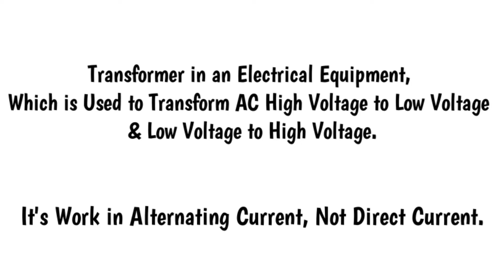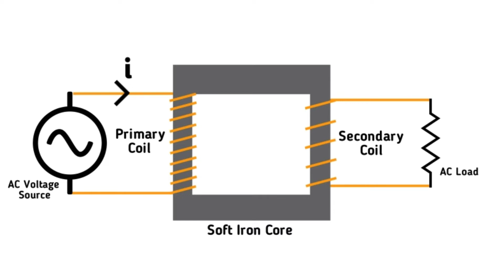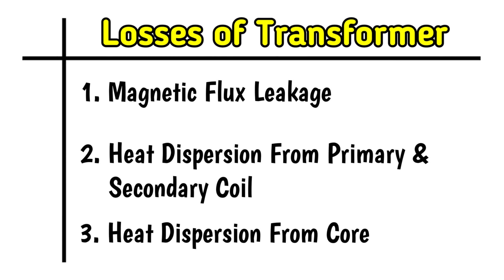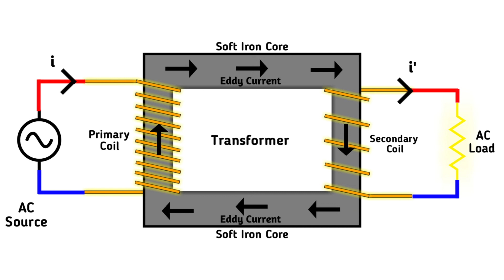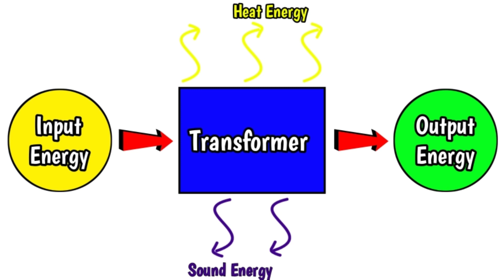Losses in Transformer || Transformer में Power Loss कैसे होता है ? || Humming Loss क्या होता है ?...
Hi..

Slogan :- If You Are A Crazy Fan Of Core Engineering💙Then You Are Welcome🙏...

About Mr. Starry Tech :-
Here you will find General Knowledge, Science &Technology, Indian Railways Updates and information etc.

Subject :-
Core Engineering (Mechanical & Electrical),Indian Railways Tech information &Technology updates etc.

Losses in transformer
losses in transformer in hindi
losses of a transformer
power loss of a transformer
transformer main power loss kaise hota hai
what is humming Loss
humming loss kya hota hai
transformer main sound keu nikal ta hai
losses in transformer explain
losses in transformer explain in hindi

🇮🇳...Jai Hind...🇮🇳